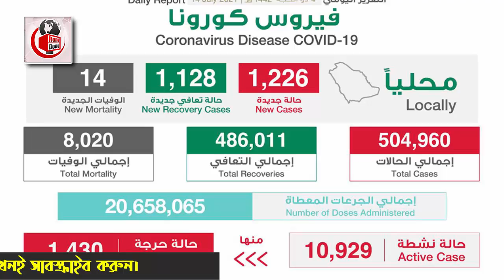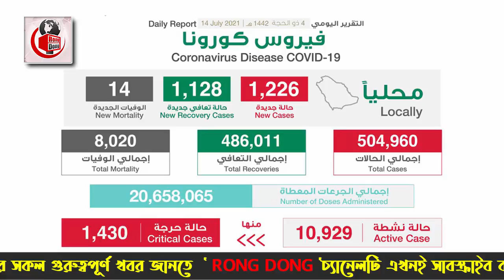সৌদির আজকের ৪ টি গুরুত্বপূর্ণ খবর | সৌদির ৪ টি নতুন খবর | তারিখ – ১৪/৭/২০২১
আজকের এবারের খবরের আলোচনায় রয়েছে  সৌদি আরবের আজকের পাওয়া ৪ টি গুরুত্বপূর্ণ খবর নিয়ে বিস্তারিত। তারিখ – ১৪/৭/২০২১। পুরো ভিডিওটি দেখে বিস্তারিত জেনে নেবার  অনুরোধ রইলো।